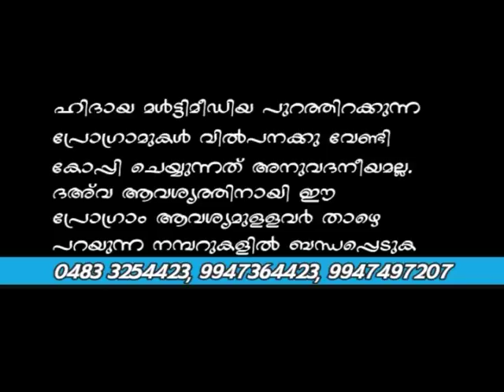യാസീനിന്റെ തീരത്തു | അഹ്മദ് അനസ് മൗലവി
Topic :: Yaseeninte Theerathu
Speaker ::  Ahmad Anas Moulavi
Place ::
Date ::
Malayalam Islamic Speech ::
Hidaya Multimedia Latest Programs